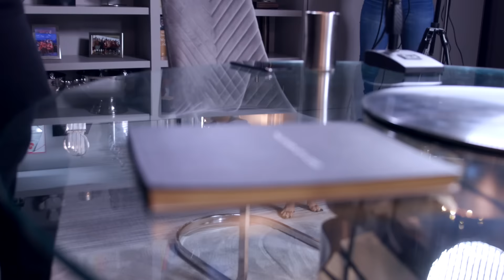How She Built Her Confidence, and Then an Empire with Krissy Cela | E57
The topics we talk about in this weeks episode titled - 'How She Built Her Confidence, and Then an Empire' - Krissy Cela

0:00 Intro
02:03 Justifying myself as a woman
11:41 Building my confidence with the gym
24:36 Growing Apart from my ex
34:01 I hate talk about my success
42:12 Are you hard to date
47:58 Your parents
55:09 The pressure on women
58:28 The bullshit of being an entrepreneur
01:06:21 My battle with depression
01:10:00 Somethings going to have to give in my life
01:18:05 Are you scared of death
01:26:40 Having friends as an entrepreneur
01:32:41 What are you working on?
01:44:02 Outro